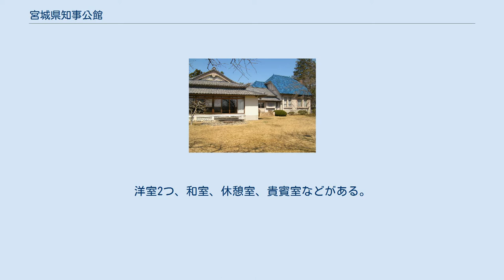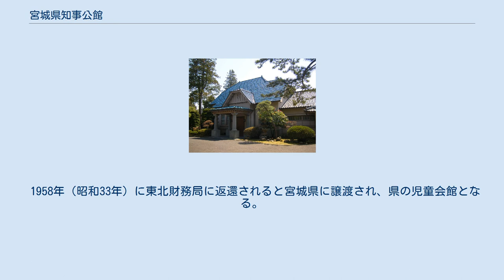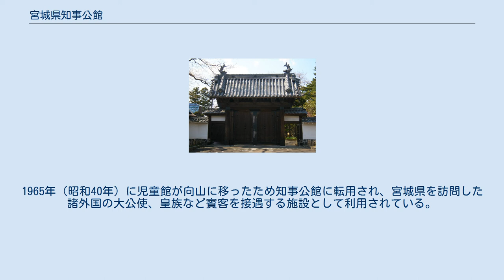宮城県知事公館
知事公館の庭（2009年4月） 宮城県知事公館（みやぎけんちじこうかん）は、仙台市青葉区にある、宮城県所有の賓客接遇施設である。
 知事公館の正門（2009年4月） 仙台市都心部の北西、広瀬川中流の胡桃淵に面した左岸の仙台中町段丘面にある。
藩政期、広瀬川左岸の仙台中町段丘と仙台下町段丘との間の段丘崖崖上には、対岸の仙台城を囲むように上級家臣の邸宅が延々と連なっていたが、当館もその一部に建つ。
 現在の公館の建物は1921年（大正10年）に建てられたもので、外観は青色瓦、フランス式マンサード屋根の洋館となっている。
洋室2つ、和室、休憩室、貴賓室などがある。
 正門は、切妻造で本瓦葺きの四脚門。
大正時代に仙台城にあった門を移築したものと伝えられる。
 江戸時代の1695年（元禄8年）、広瀬川に澱橋が架けられると、北二番丁西端から澱橋北詰に下りる新坂が整備され、伊達家の家臣田村顕行がこの地に屋敷を賜った。
 明治維新後の1868年（明治元年）、後に仙台市長となる山田揆一が購入し、米国バプテスト同盟の女性宣教師が設立した塾（学校法人尚絅学院の前身）として貸与、さらに仙台衛戍病院長邸宅を経て、大正時代、陸軍第二師団長官舎となる。
終戦後は、進駐軍に接収され東北地方司令官官舎となる。
 1958年（昭和33年）に東北財務局に返還されると宮城県に譲渡され、県の児童会館となる。
1965年（昭和40年）に児童館が向山に移ったため知事公館に転用され、宮城県を訪問した諸外国の大公使、皇族など賓客を接遇する施設として利用されている。
一般公開も行われている他、結婚式などイベントにも貸し出しされている。